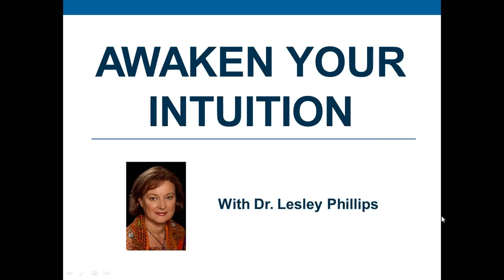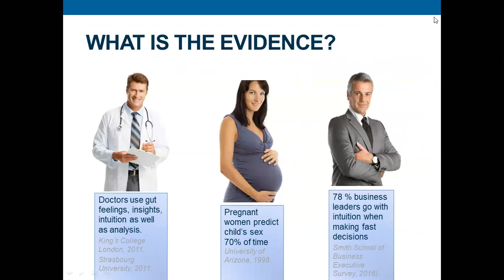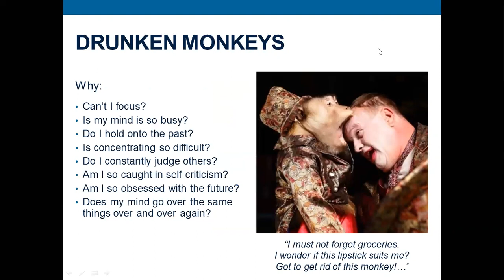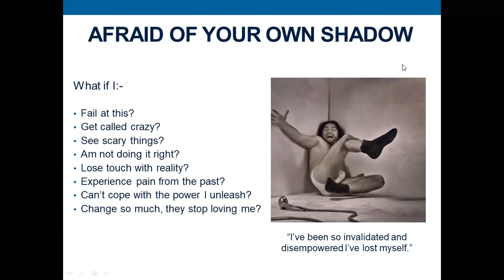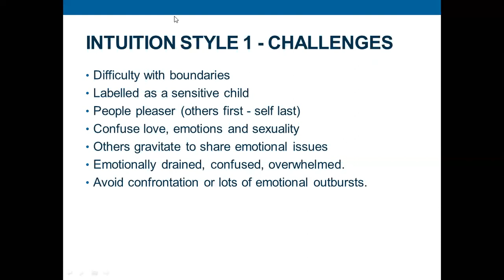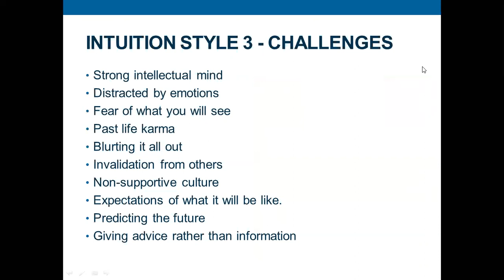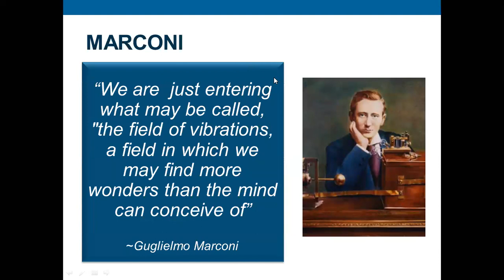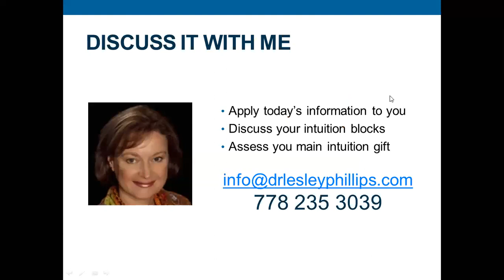Awaken Your Intuition Feb 12